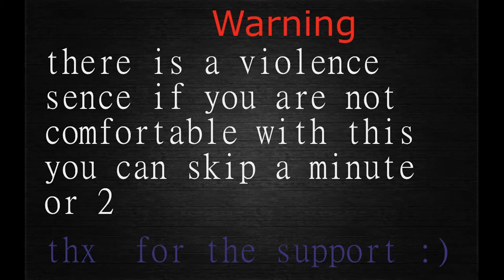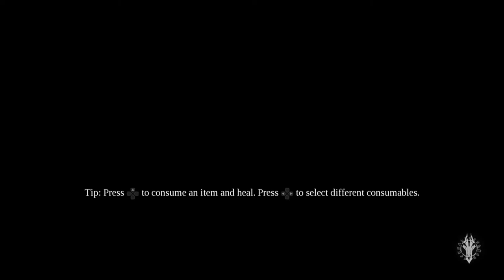Darksiders 3 GamePlay we obtained fire orb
Hi guys welcome to my ch i hope u enjoy the videos i make